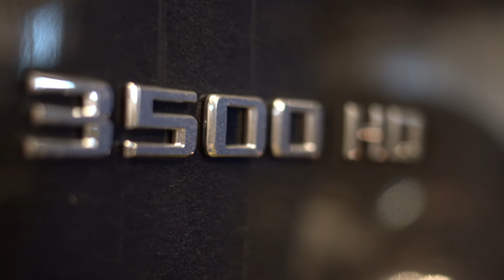2021 Chevrolet 3500HD Dually on Cognito 3" Level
Here is the latest SoCo Build Sheet:
Cognito Motorsports 3" Performance Level with Fox Shocks
XD Machete 20x8 dually wheels
@coopertire Discoverer AT3 XLT